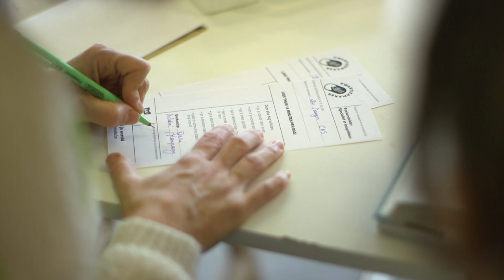Lezen op voorschrift: het medicijn van boekendokter Els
Vlot leren lezen, dat gaat vaak al fout bij het kiezen van een boek: loop je vast in een verhaal dat niet bij je past, dan kunnen motivatie en zelfvertrouwen een flinke deuk oplopen.
“Door de juiste vragen te stellen, zoek ik uit wat er precies misloopt en vooral: met welk boek  leesmotivatie weer gezond wordt.” Bekijk de consultatie van boekendokter Els.